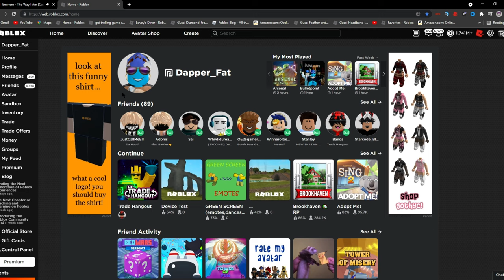What is this ROBLOX!?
ayo wtf